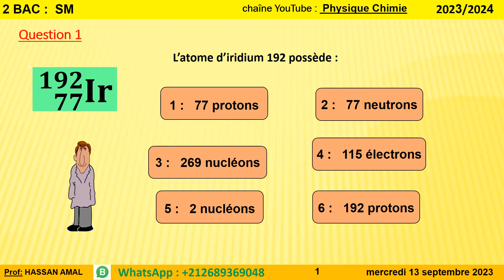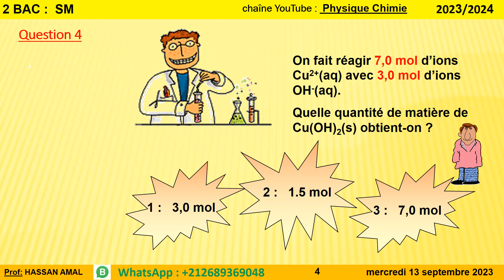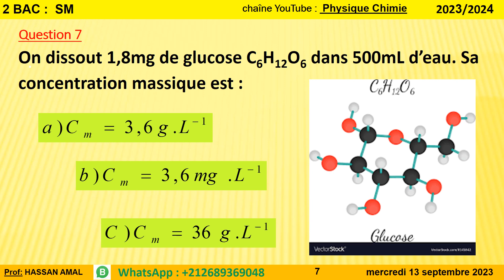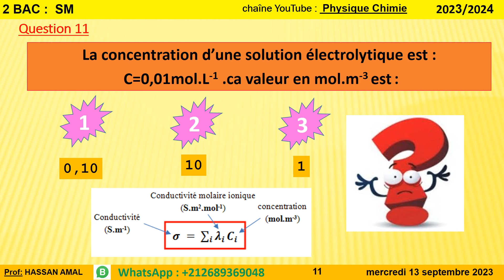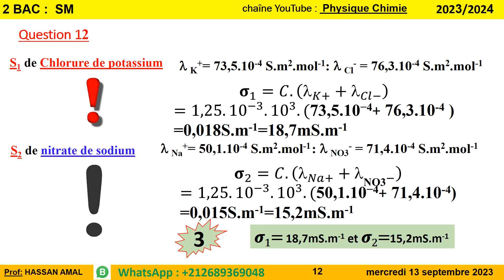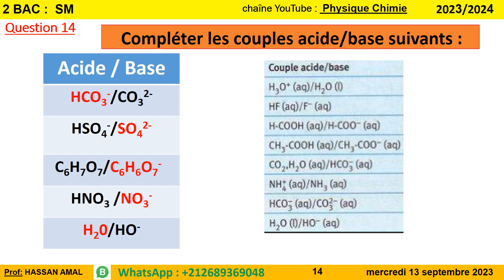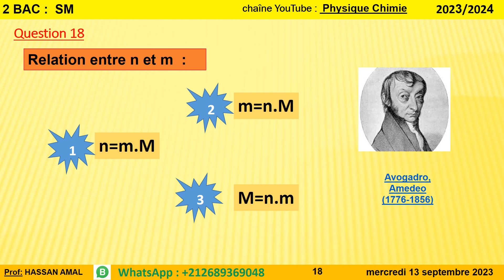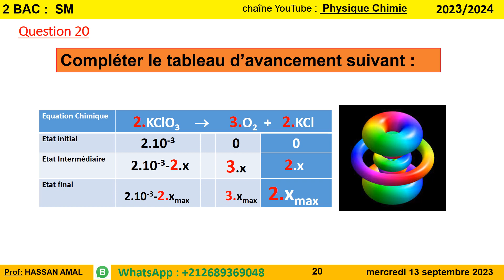20 سؤال بجواب فى مادة الكيمياء للسنة الثانية علوم رياضية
خاص للعلوم الرياضية
20 سؤال وجواب في مادة الكيمياء